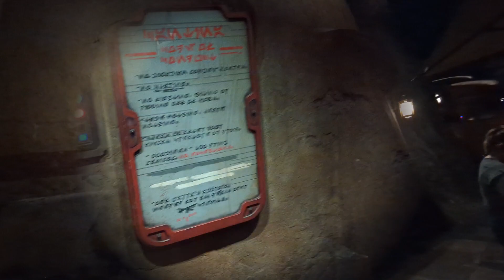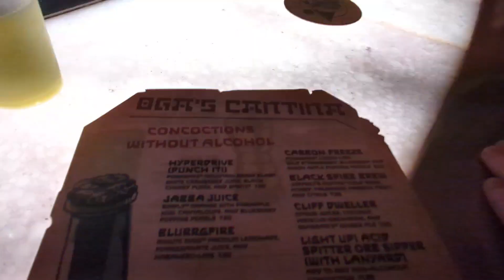Star Wars | OGA'S Cantina | Eve of Christmas Eve | Batuu | Galaxy's Edge | Walt Disney World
@mrnooksandcrannies visits Star Wars Galaxy's Edge and Oga's Cantina in Walt Disney World.